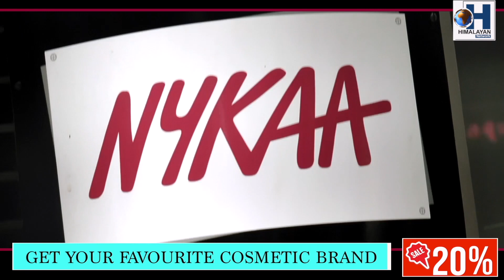नगरपालिका चुनाउ - बोर्ड गठन गर्ने Sandeep limbu को दावी